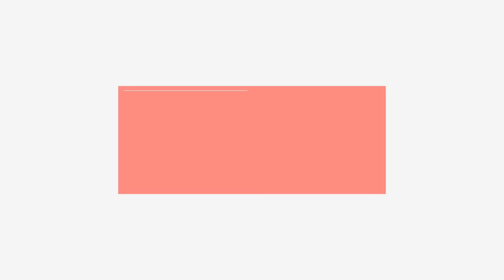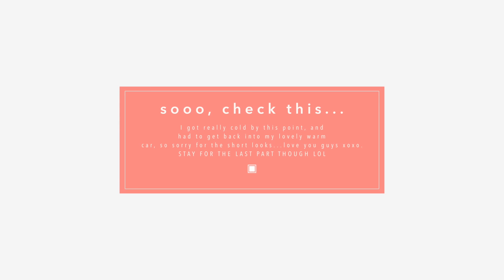HOW I STYLE | JEAN JACKETS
Hello Babycakes, please watch in HD. I wanted to show you guys how I style jean jackets, hopefully you like it. By the way, I enjoy this editing style which is why I used it again. Hopefully it doesn't bother you. Don't forget to let me know which one was your favorite look in the comment section. Oh I filmed this on a really cold day so. yeah I had to get it done quickly...my nose was running lol. Sorry for the lack of poses and stuff.

until next time, ciao.
xoxo, Elle.

❁EDITING❁

↻ camera: canon t3i
↻ lens: canon 50mm f1.8
↻ software: Final Cut Pro X
↻ lighting: natural